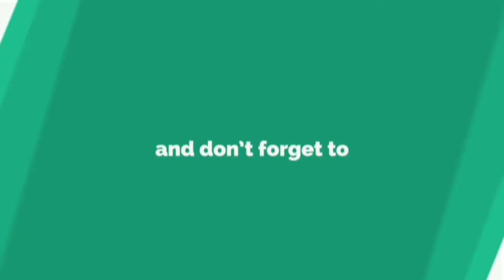Mahesh Babu Lady Fans Superb Review On Maharshi Movie | Dakshin News